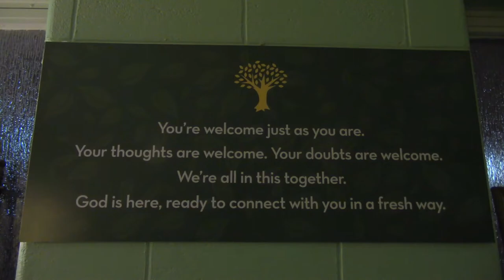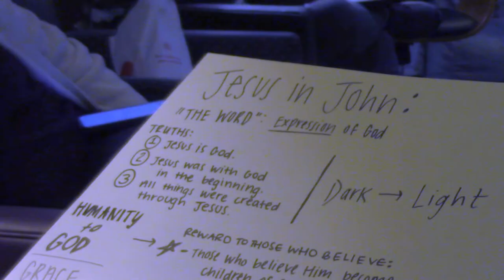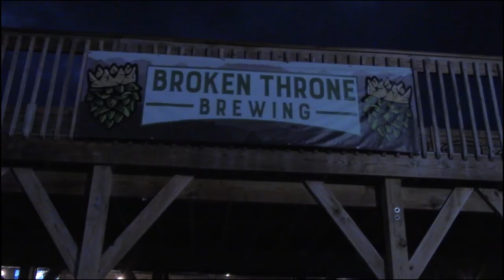Bear TV News - Fall 2021 Show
Check out this semester's episode of Bear TV News as produced by FMA 235 Basic Video Production students in the Pike TV studio facility.  Next semester we will return with monthly episodes produced by our upper-level broadcasting students.